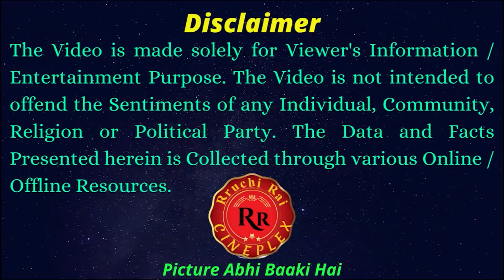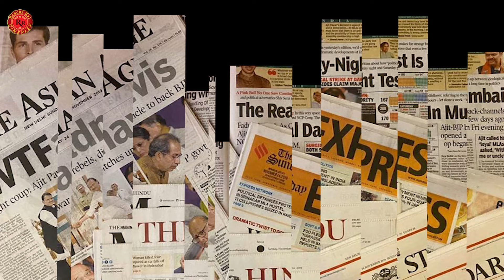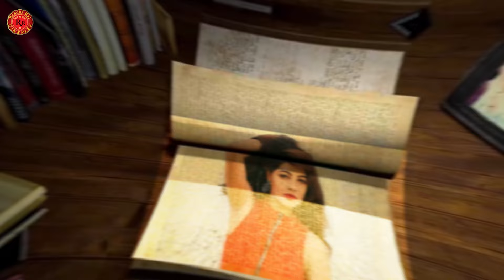Mamta Kulkarni Hot Scene : Mamta Did This Work Behind The Scenes of The Film | Mamta Love Life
You Can Also Watch Videos on the latest News, Updates, Stories, Information and Interesting Facts from the world of Indian Television Industry on My Other Youtube Channel - @TELLY FLIX

You Can Also Watch Videos on Interesting, Amazing, Unknown and Unusual Facts and Stories from India and around the World on My Other Youtube Channel - @RR Infotainment

RR Cineplex brings to you the latest News, Updates, Stories, Information and Interesting Facts from the world of Indian Cinema, Bollywood and Hollywood.

52. Certain acts not to be infringement of copyright. —